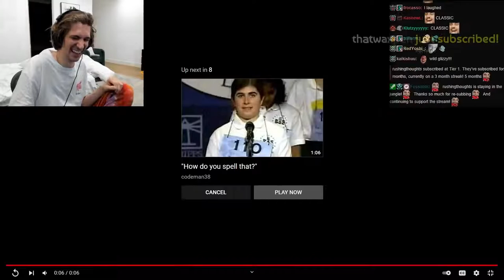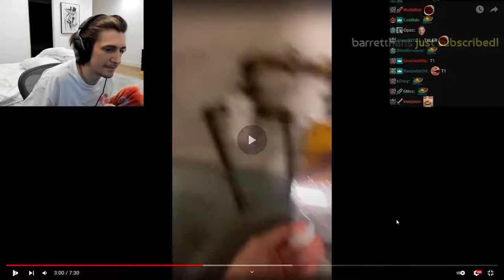xQc reacts to Unusual MEMES!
- In this video, xQc starts a WORLD WAR in NoPixel!